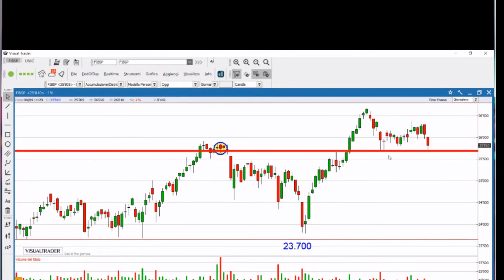Cosa ci aspettiamo negli ultimi 4 mesi del 2021?